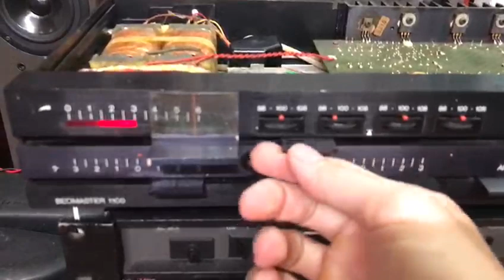👉(2tr500🌾)4 sò than Chân Vàng là quá uy tín⚡Beomaster1100-Test nhạc hoa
Amp Đan Mạch Beomaster1100
Công suất 80W
Điện 220 Vol
Xem trực tiếp tại Q11 HCM
Khách xa chỉ đi đơn khi đã nhận chuyển khoản
Cảm ơn quý khách đã bỏ thời gian quý báu theo dõi kênh của em.
Xin quý AC 1 like và chia sẻ ạ.
Cảm ơn!